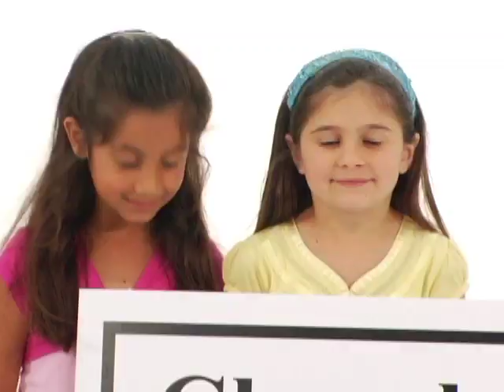Tick Tock Clock Jive (The Letter C Song)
This song is a fun swing song that introduces preschoolers to the letter C while incorporating movement, vocalization, positive character traits, and God honoring principles.